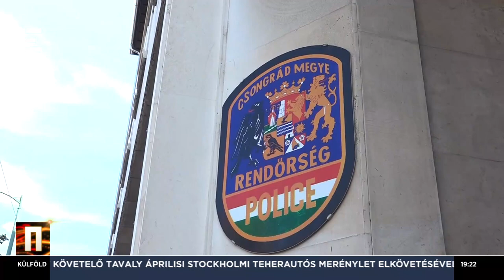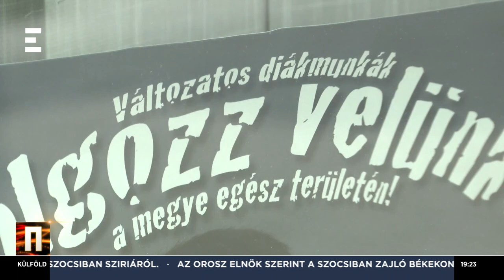Budai Gyula - Gyurcsány Ferenc a Czeglédy-ügy politikai felelőse - ECHO TV